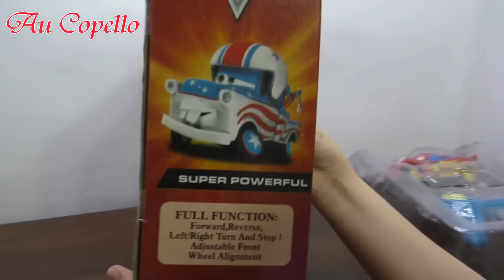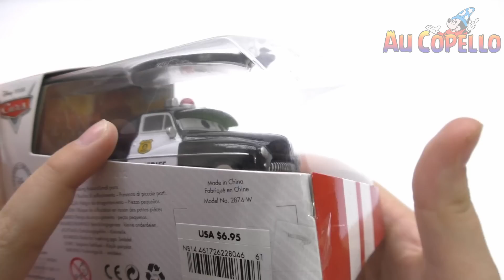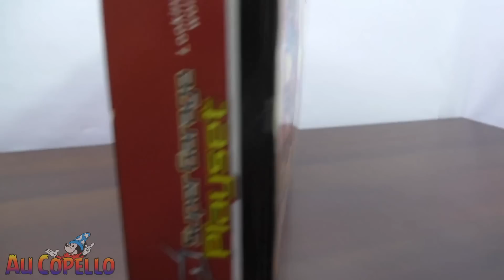Play Car toy videos for kids - Играем в тачки